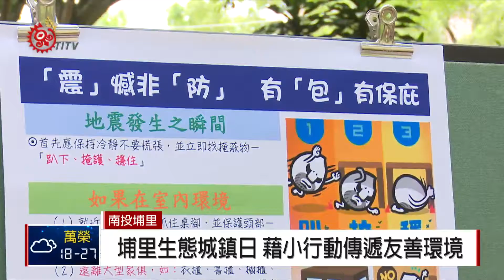埔里生態城鎮日 宣導環境.防災正確觀念 2018-06-04 IPCF-TITV 原文會 原視新聞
志工拿著金桔在現場解說，2018埔里生態城鎮日，現場聚集許多關心埔里環境生態、社會文化及健康照護的協力攤位，包括友善農耕、防震宣導等，今年以「心手合一、簡樸安康」為主題，希望以微小的實際行動，傳遞友善環境。

有族人憂心埔里PM2.5空汙問題，以及原鄉過度開發土地所造成的土石流現象，希望族人共同關心環境議題，把良好環境流傳到下一代。

環境生態保育議題是目前全球重要課題，埔里鎮連續好幾年推動生態城鎮，希望共同創造美好城鎮。